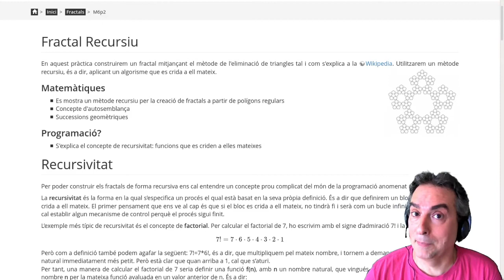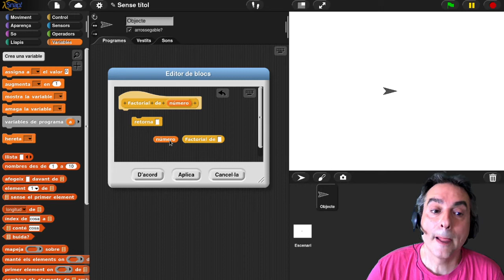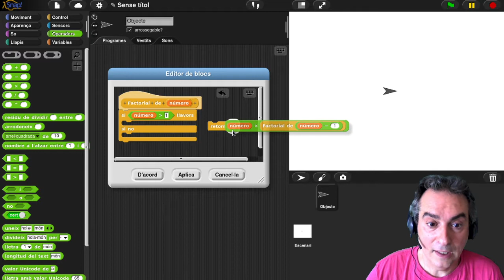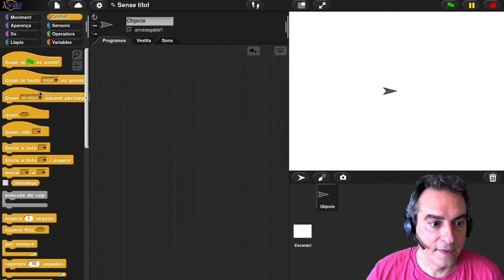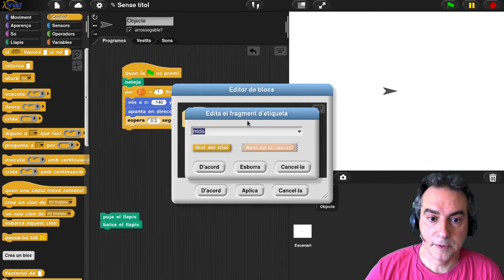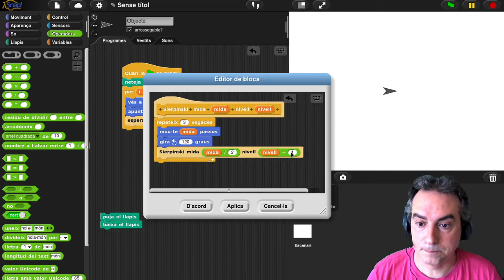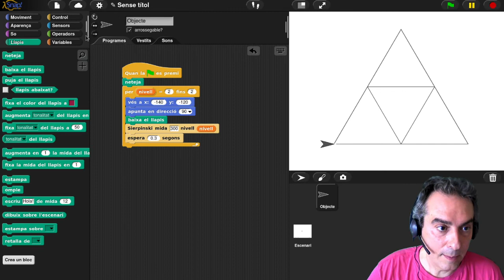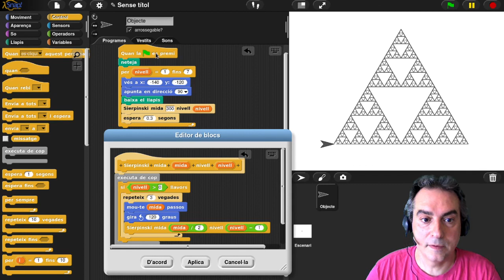Snap! Fractals Recursiu Triangle de Sierpinski